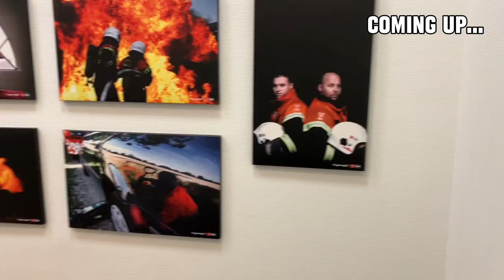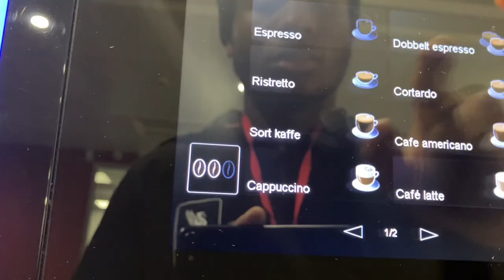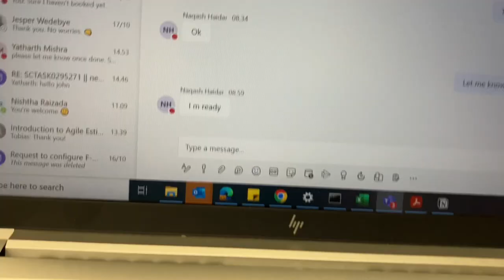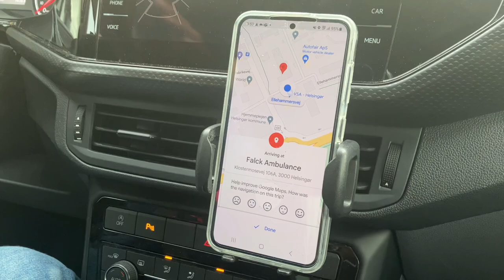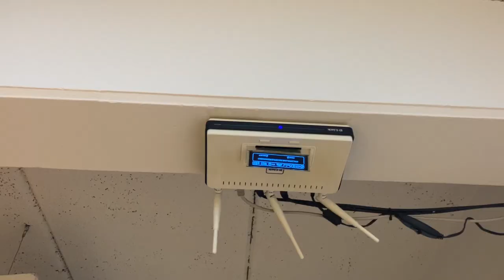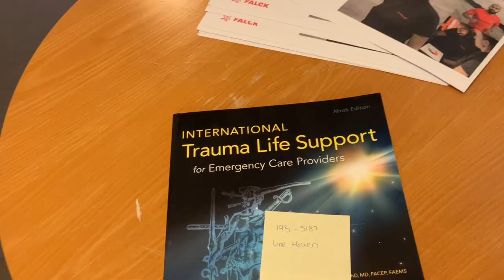Network Engineer Life - Solving Internet Issues at Falck Stations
Join me on an exciting journey as I, a dedicated network engineer, embark on a 200 km road trip to resolve internet connectivity issues at 3 Falck Fire/Ambulance stations in Copenhagen, Denmark. Watch as I troubleshoot, configure, and optimize network infrastructure to ensure that these crucial emergency service providers have the reliable internet they need to save lives. If you're into network engineering, problem-solving, or just love road trips, this video is for you! Enjoy! ccna cisco cybersecurity copenhagen #